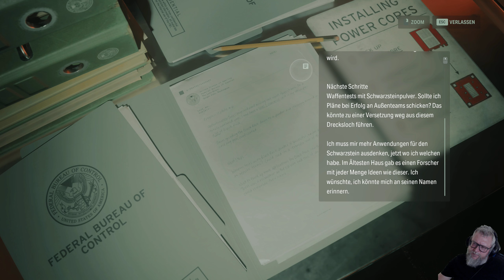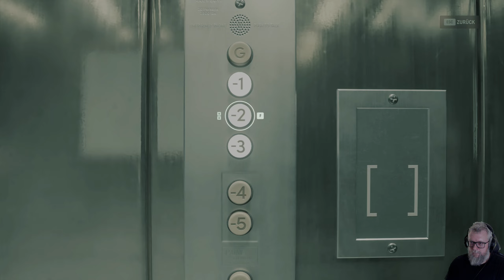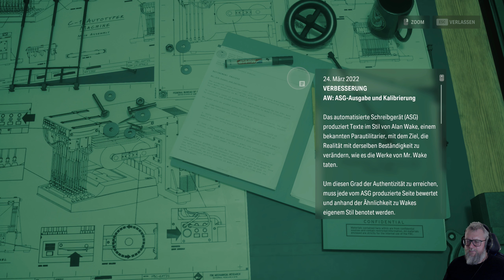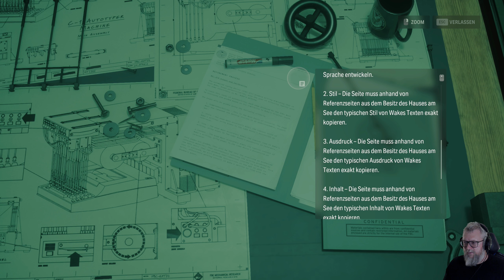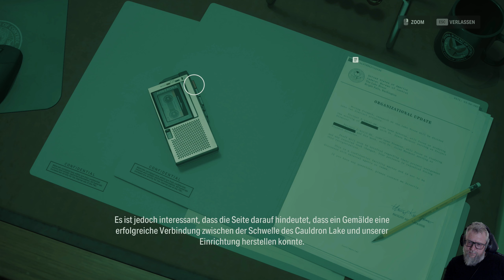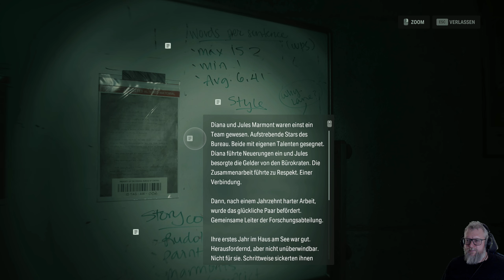2: Sie kommen aus den Bildern 🔦 ALAN WAKE 2: LAKE HOUSE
2: Sie kommen aus den Bildern 🔦 ALAN WAKE 2: LAKE HOUSE

► GOG: ...
► Microsoft: ...
► Steam: ...
► Origin: ...

Alan Wake 2: Vom Time und der Washington Post als Spiel des Jahres gekürt, bei den The Game Awards für die Beste Erzählung, Beste Regie eines Spiels und Beste künstlerische Leitung ausgezeichnet und bei den Golden Joystick Awards mit dem Critics' Choice Award prämiert.

Entdecke zwei wunderschöne und gleichzeitig entsetzliche Welten, beide mit ihren eigenen Charakteren und tödlichen Bedrohungen. Bestaune die herrlichen Landschaften des Cauldron Lake und die idyllischen Städtchen Bright Falls und Watery der pazifischen Nordwestküste, und kämpfe gleichzeitig darum, aus der alptraumhaften Stadtlandschaft des Dunklen Ortes zu fliehen.